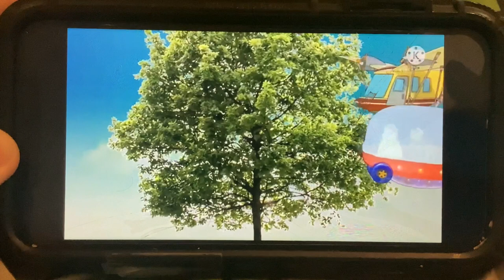Wonder Pets Goes to Space with Screwdrivers Ending Theme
Eagle’s creations